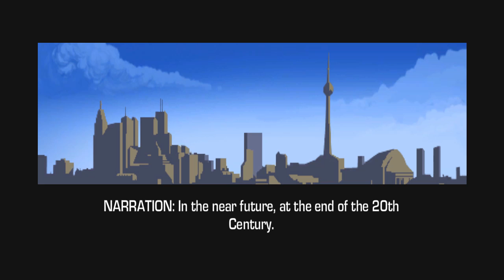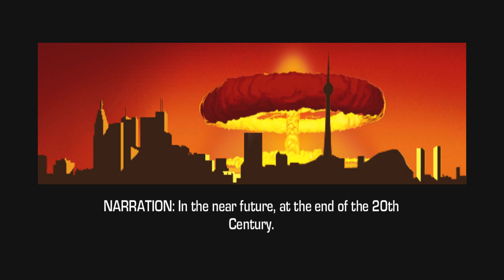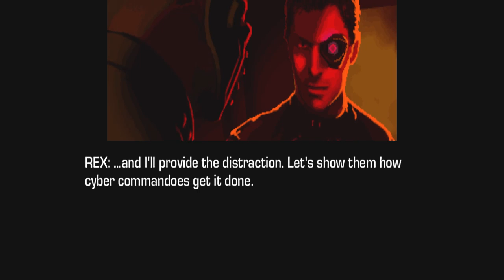Far Cry 3 Blood Dragon Ep:1 Tutorials